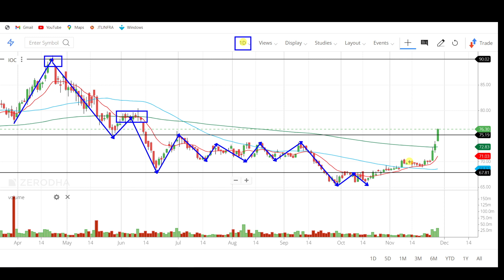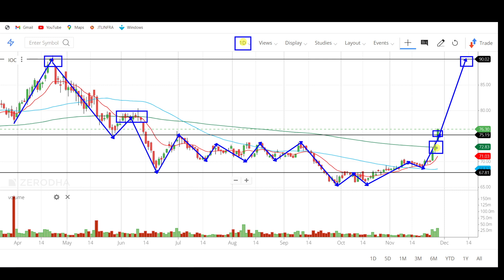ioc share, ioc share news, ioc share latest news dividend, ioc share buy or not, ioc share target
stock market,
stocks,
stock market news,
money,
cnbc,
financial news,
business news,
breaking news,
finance news,
cable news,
investing,
news station,
us news,
world news,

stocks,
day trading,
trading,
stock market,
share market,
swing trading,
intraday trading,
niraj joshi,
intraday trading for beginners,
miss trader,

stock market,
stock market news,
share market,
stocks,

‎ProCapital.MohdFaiz